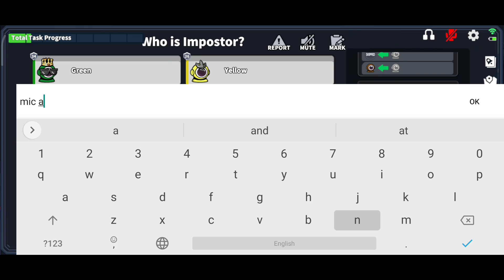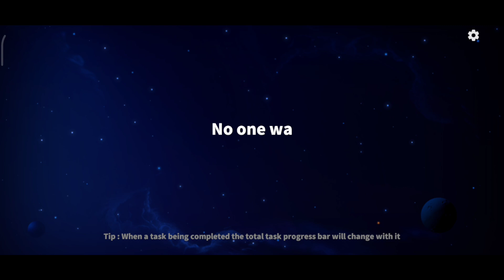Kya Mere Task Honge - Super Sus Agent Gameplay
@vishal patel

👑 BGMI 👑
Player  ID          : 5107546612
In game Name :  Aqua水virus
My Device         : Redmi Note 8 Pro
Graphic             :  Smooth + Extreme
Clan / Team     : Aqua水
Clan Role          : Leader
In Game Role   : IGL + Assaulter + Driver + Comedy Commentry
Commentry      : Hindi / Gujarati / English